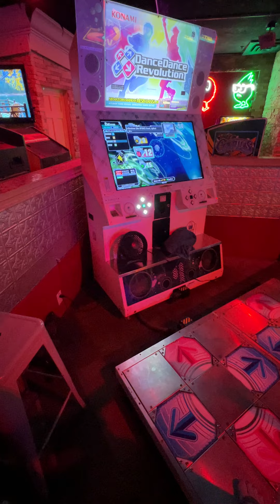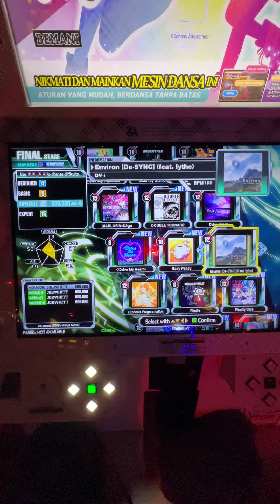(DDR A3) Environ [De-SYNC] (feat. Iythe) DSP-12 [999,880]